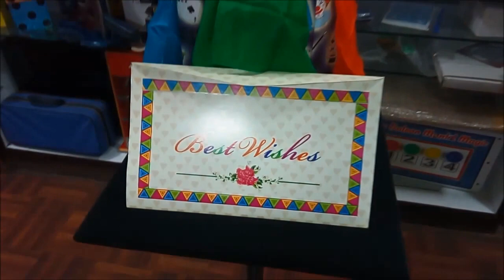Balloons from Envelope